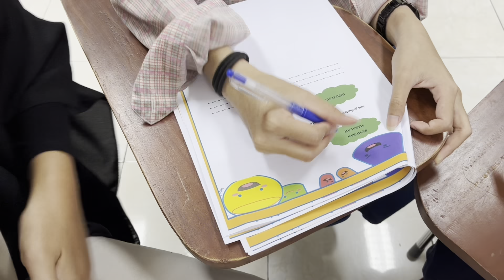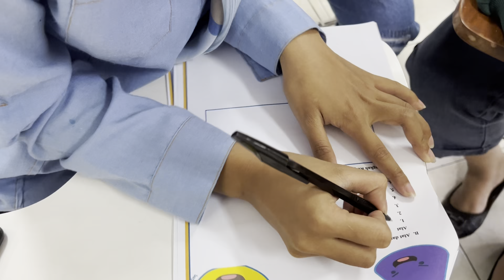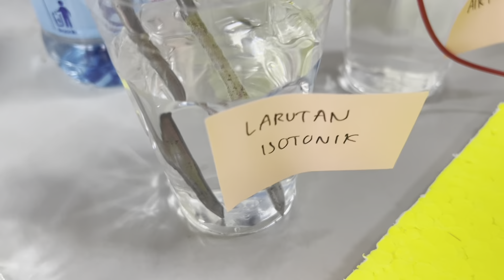Simulasi Pembelajaran : Reffina Prima Hardiyanti 19303241032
Tugas Projek Matakuliah Model Inovatif Pembelajaran Kimia